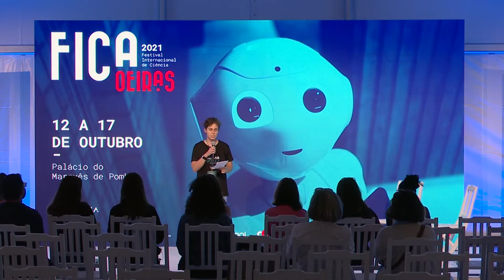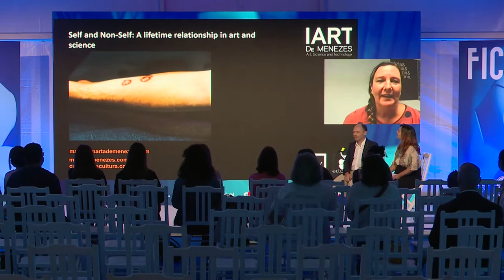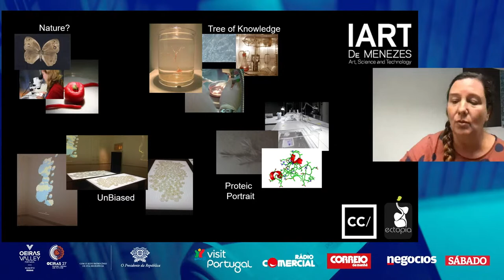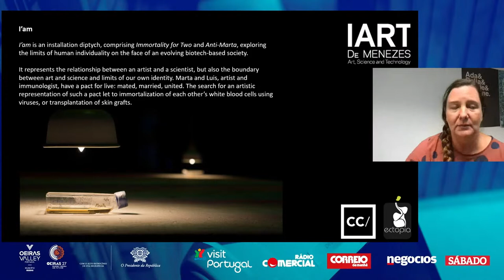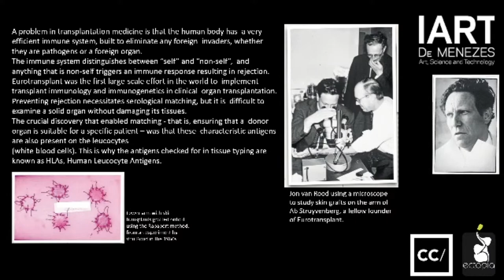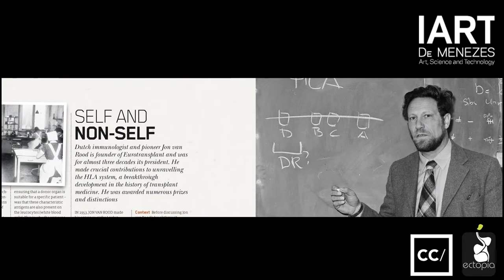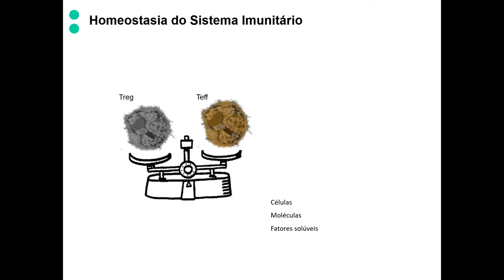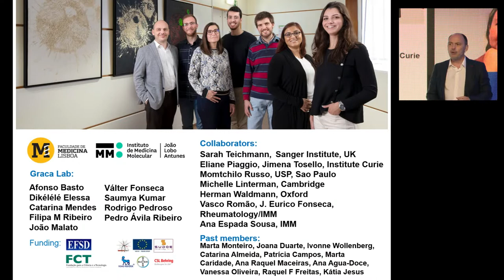Immunity: um caso muito particular de Ciência e Arte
FIC.A | transmissão ao vivo do Auditório Senciência

Marta de Menezes, Catarina Pombo Nabais, Luís Graça

Conversa com Marta de Menezes, artista, e Luís Graça, imunologista, sobre o seu trabalho conjunto intitulado "Immunity". Curadoria e moderação de Catarina Pombo Nabais.